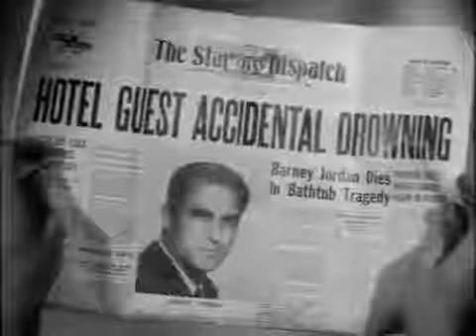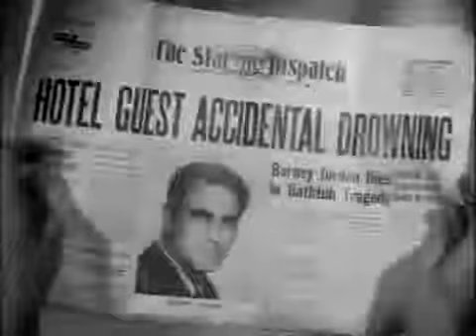Honey West S01E01 The Swingin Mrs Jones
1.1 [--] Honey West: THE SWINGIN' MRS. JONES 17-Sep-1965 Written by Gwen Bagni and Paul Dubov Directed by Paul Wendkos Anne Francis (as Honey West); John Ericson (as Sam Bolt) With: Irene.

get tv, films and sport directly onto your PC. This is great well worth it. Hva a look for free.

1965 opening credits.

Jimmy Smith, Jack McDuff, Milt Buckner, Johnny 'Hammond' Smith, Walter Wanderley, Jimmy McGriff, Booker T. Jones, Sly Stone, and Dick Hyman. all very good reasons to dig the Hammond sound!